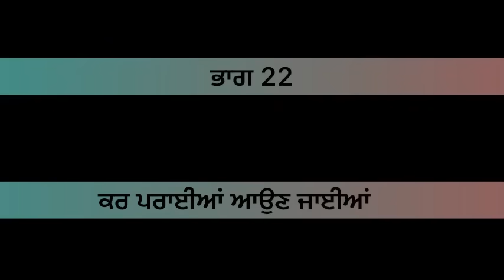ਕਰ ਪਰਾਈਆਂ ਆਉਣ ਜਾਈਆਂ( ਭਾਗ 22)kr paraiyan on jaiyan episode22#pinderpreetvlog